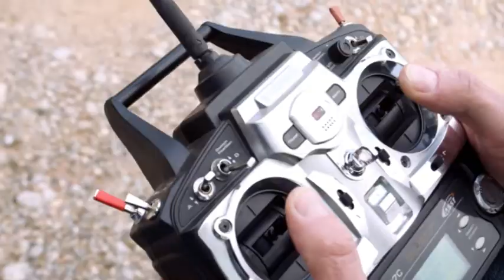C-Klasse T-Modell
Die neue C-Klasse T-Modell. Mit dem neuen T-Modell vergrößert Mercedes-Benz ab September 2014 die C-Klasse Familie. Der Kombi glänzt durch klares und gleichzeitig emotional-sportliches Design, innovative Technik, Variabilität sowie ein zum Vorgängermodell nochmals vergrößertes Ladevolumen. Sein hochklassiges, kultiviertes Interieur macht mit gestalterischen Akzenten modernen Luxus erlebbar. Mit diesen Qualitäten stärkt das T-Modell seinen Ruf als vielseitiges Lifestyle-Fahrzeug mit herausragenden Alltagseigenschaften.